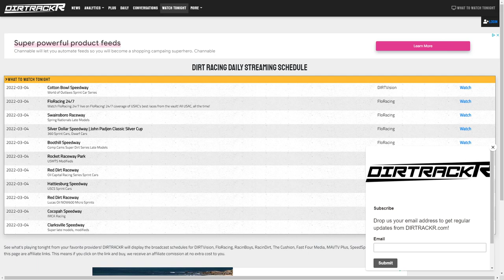David Gravel leads Outlaws to Texas | Longhorn Chassis merges with Loenbro | Late model races on tap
On this Friday we are talking Outlaws in Texas, including win chances for Brad Sweet, David Gravel, and Donny Schatz. We'll also get into where to see the big late model guys this weekend, including Brandon Overton, Jonathan Davenport, and Jimmy Owens. There is also news from Longhorn Chassis and more.